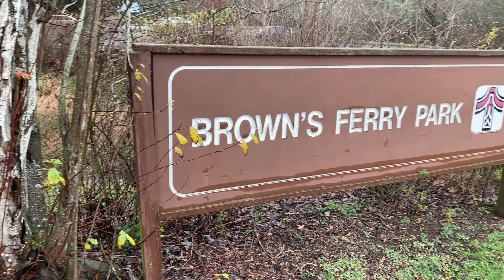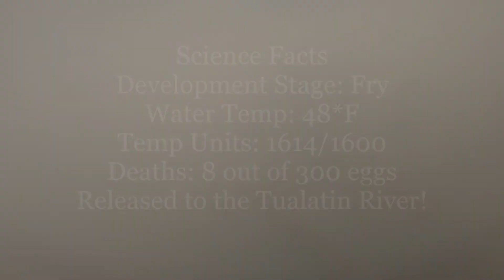"Streambed" Observations: Salmon Fry Release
A great day to release our Salmon Fry into the Tualatin River.